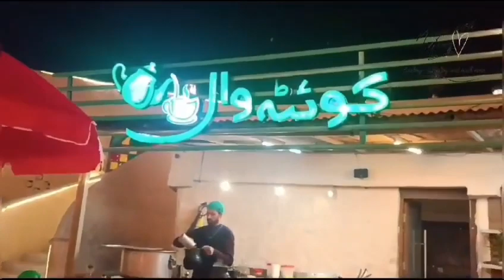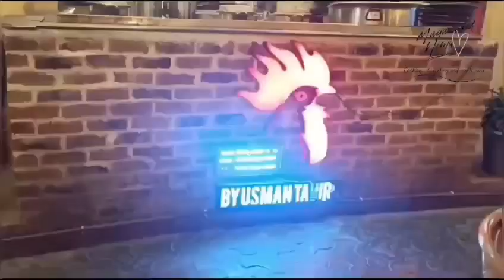Village Base Buffet In Islamabad | Basti the food street | Basti in Bahria Town | Lunch cum Hi tea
Basti the food street || Bahria Phase 4 Basti || Basti Review
Food Adventure in Bahria Phase 4: Hidden Gem in "Basti" Food Street! 🇵🇰

Craving some delicious Pakistani food? Look no further than "Basti" in Bahria Phase 4, Islamabad! This amazing food street packs a punch of diverse flavors, bringing different culinary traditions under one roof.

Join me on this tastebud journey as I explore the vibrant offerings at Basti:

Cheese Naan (5/10): Not our favorite, but maybe you'll enjoy it more!
Chicken Cheese Boti (10/10): WOW! Tender, juicy, and bursting with flavor. Must-try!
Chappal Kabab (8/10): Smoky, flavorful, and cooked to perfection.
Reshmi Handi (9/10): Creamy, aromatic, and packed with spices. A true delight!
Fish Platter & Naan (9/10): Fresh seafood and fluffy naan. Perfect combo!
Jalebi (Skip): Not the best we've had, but give it a try if you're curious!
Gulab Jamun (10/10): Warm, sweet, and heavenly! Don't miss these!
To cap off the night, we enjoyed some refreshing Chae and Kashmiri Chae while soaking in the vibrant atmosphere and pleasant weather. ✨